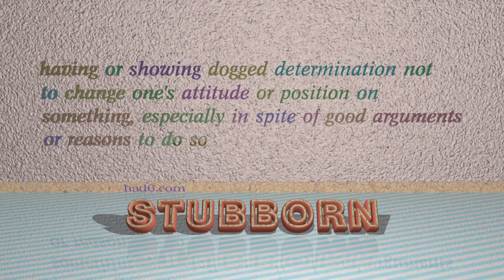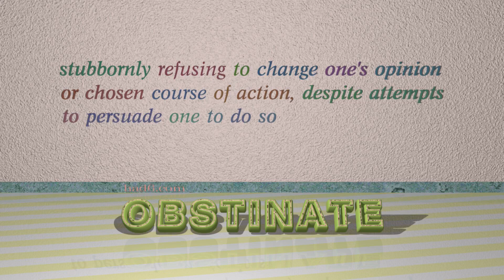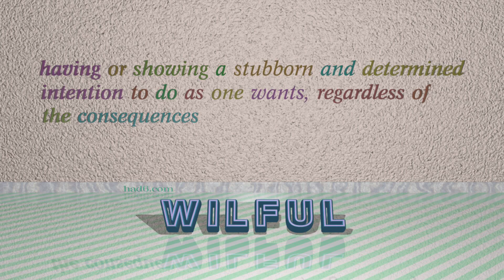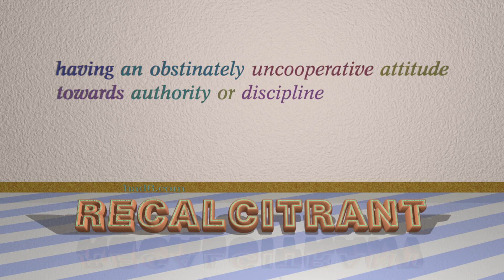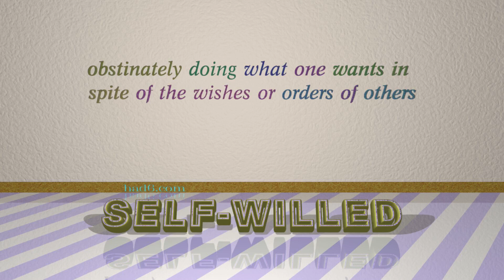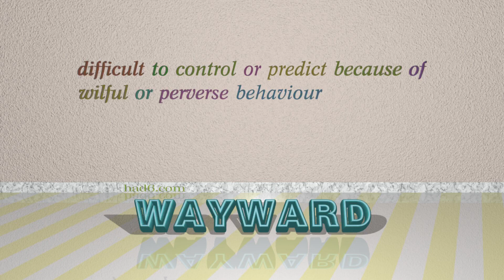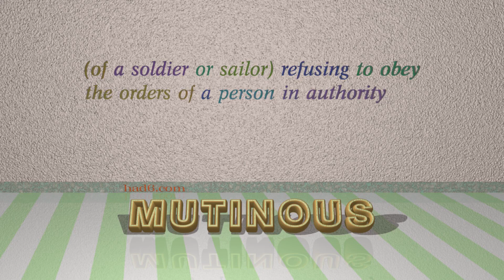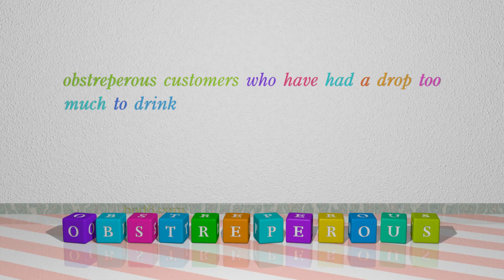refractory - 19 adjectives similar to refractory (sentence examples)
This video examines refractory as an adjective. Here, 19 adjectives, which have meanings similar to that of refractory in standard English, are introduced through sentence examples. These synonyms help you to remember the meanings of this group of words for improving your vocabulary.